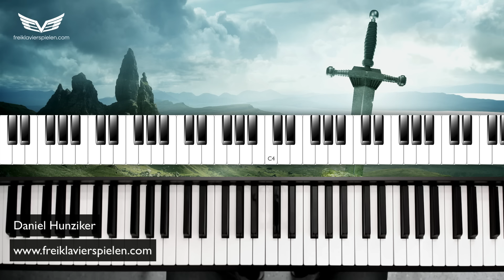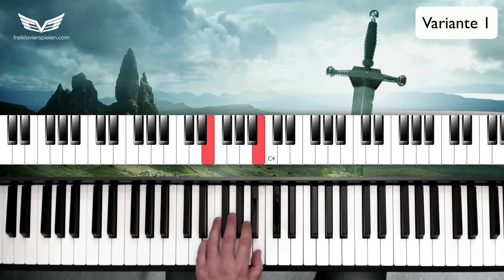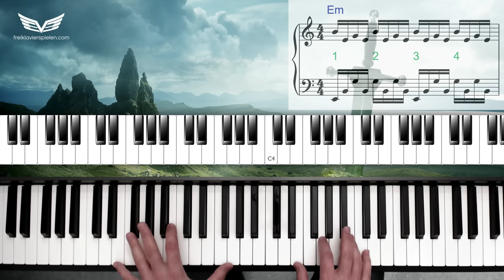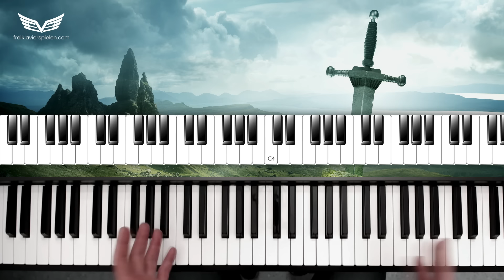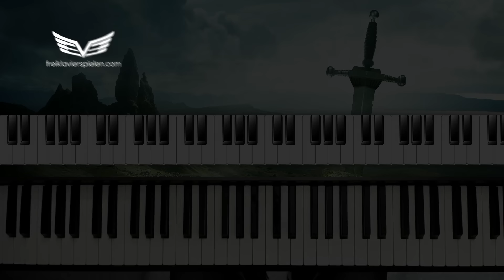Episch improvisieren mit DIESER einfachen Technik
✅ GRATIS PDF: 60 AKKORDE IN NUR 30MIN LERNEN

Diese geniale, einfache Technik wird dich selber und andere verblüffen. Bald schon wirst du so richtig episch und beeindruckend am Klavier improvisieren können!

Möchtest du gerne mehr solche Videos sehen? Mit dem Herzsymbol (Thanks) unter dem Video kannst du mir etwas Zeit frei kaufen für eine schnellere Produktion des nächsten Videos. Und du bestimmst so auch mit, welche Themen ich priorisieren werde. Vielen herzlichen Dank für jede Unterstützung!

⏱ Zeitstempel
00:15 Muster für die rechte Hand
02:30 Variante 1 linke Hand
04:09 Variante 2 linke Hand
06:54 Variante 3 linke Hand
08:02 Geniale, einfache Improvisations-Technik
10:46 Beispiel Improvisation vorgespielt

Viel Spass und Freude am Klavier!

Bis im nächsten Video
Daniel von Freiklavierspielen